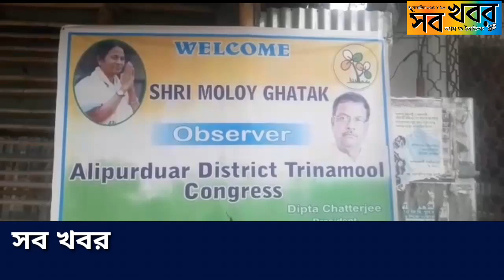আলিপুরদুয়ারের তৃনমুল কংগ্রেসের দলীয় দফতরে রুদ্ধদ্বার বৈঠক মন্ত্রী মলয় ঘটকের।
আলিপুরদুয়ারের তৃনমুল কংগ্রেসের দলীয় দফতরে রুদ্ধদ্বার বৈঠক করলেন দলের আলিপুরদুয়ারের পর্যবেক্ষক তথা আইন ও শ্রম দফতরের মন্ত্রী মলয় ঘটক।